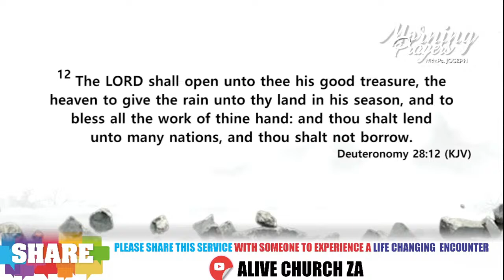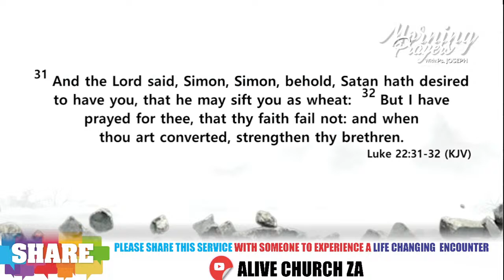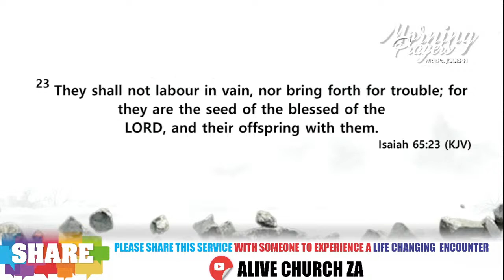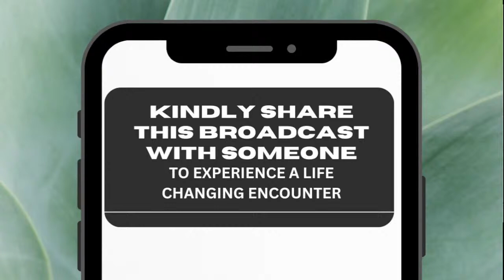QUANTUM LEAP | PASTOR JOSEPH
YOU CAN MAKE YOUR  GENEROUS OFFERINGS  TO THIS ACCOUNT:
Bank: FNB
Account Name: ALIVE CHURCH NPC
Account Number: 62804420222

Branch: Platinum Park

NEXT STEPS
Have you made a decision to follow Jesus? You may be wondering what’s next on your journey. We want to help!

JOIN US FOR CHURCH SERVICES
Our two main services the midweek and the weekend are geared to inspire and equip the whole family. Our Exciting Alive Kids Children’s Church provides a full children’s program during the midweek and weekend services. We also have our Alive Young and Free , and youth that build into the lives of each age group. If you are visiting us for the first time, we hope that you will feel welcome and relaxed, and that you will enjoy your experience of God and His church on our campus.

Join us every MON-FRI @5AM for Morning Prayers with Ps Joseph (ONLINE & IN-PERSON)

SERVICE TIMES
Sundays 08H30-10H00
Sundays 10H30-12H00
Wednesday 17H30-19H15

OUR PHYSICAL ADDRESS
123 Magazyn Street, Hospital Park, Polokwane